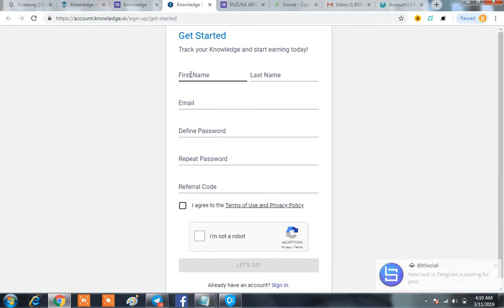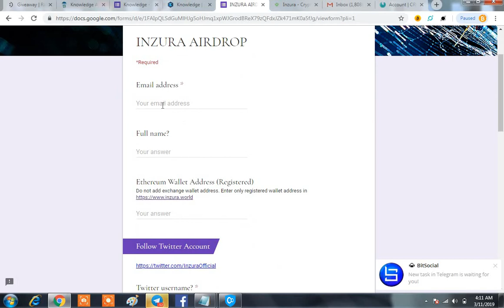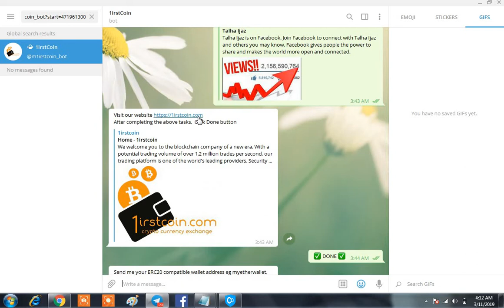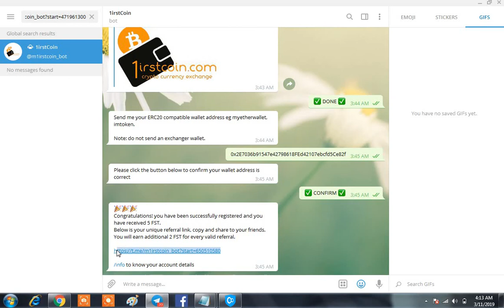$35 Inzura Airdrop & 0.05 Eth Knowledge Token|Get ECV & Crex24 Listed 1Irst Tokens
REFFER Id:@nissh3

Big Updates(For SignUp)

IMPORTANT AIRDROP COINS

My Eth Wallet (For Mobile)

SOME ONGOING IMPORTANT AIRDROPS
GET UPTO $100.